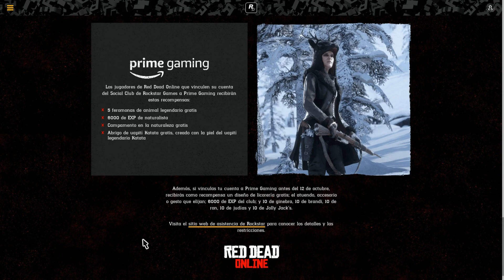Red Dead Online 😱NUEVA ACTUALIZACIÓN Nuevo oso espíritu dorado, bonificaciones ,5000 de XP GRATIS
SHAREfactory™

AUTENTICAMENTE BRUTAL HERMANITO y recuerda la humildad es la clave del éxito 🙌🏻